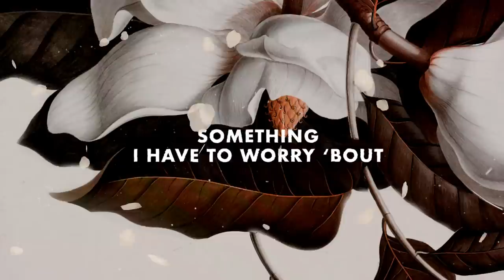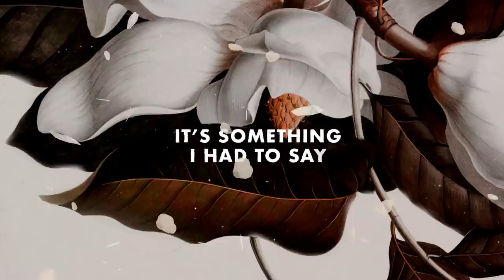KRANE - Who Loved You Better feat. Panama (Lyric Video)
KRANE - Who Loved You Better feat. Panama (Official Lyric Video)

Lyrics:

And it’s worth our lie,
It’s something I had to say,
Waiting by keeping you out,

Spent all our lives,
Something I have to worry ‘bout,
Were they as good,
And did they love you like me?

And it’s hard to,
Forget you,
I wonder,
All the time,
Was I the one or someone else?

Forget you,
I wonder,
All the time,

Who loved you better,
Than me?

Than me?

Forget you,
I wonder,
All the time,

Forget you,
I wonder,
All the time,

Than me?

Than me?

Loved you better,
Loved you better,
Loved you better,
Loved you better